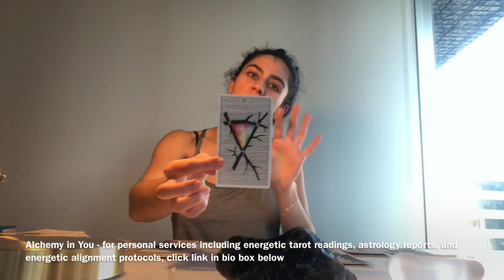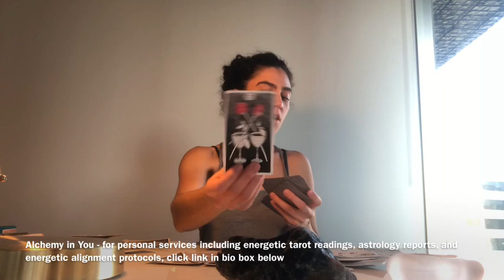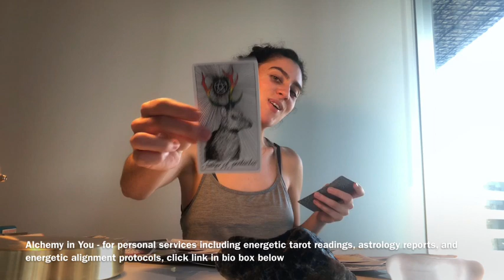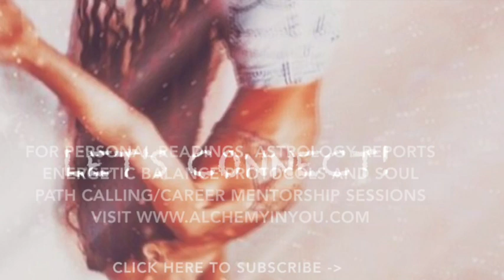LIBRA February (2019) Reading - READY FOR THE LETTER.. - love career 2019 reading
For the current stage Moon Manifestation Cycle Program Readings

Visit the all new Alchemy in You Health - Beauty Emporium

Hi there Libra friends! :)

Here is the February 2019 alchemy spread reading for your sign… Thank you all so much for your support! Happy February to all!